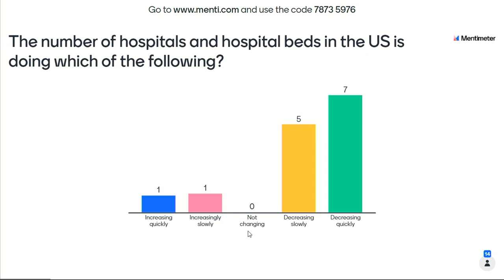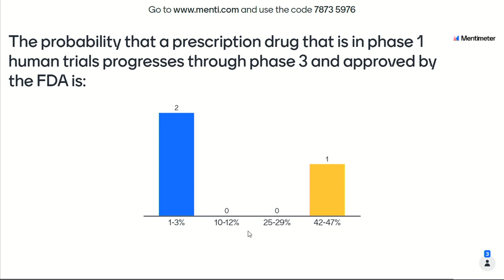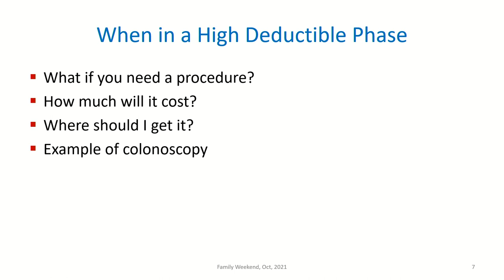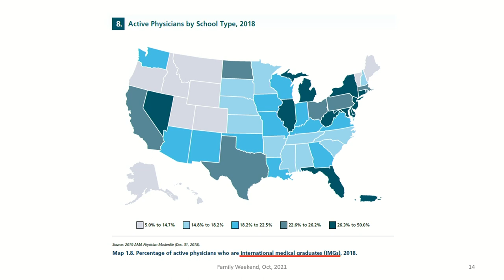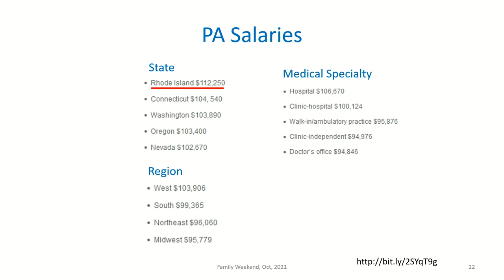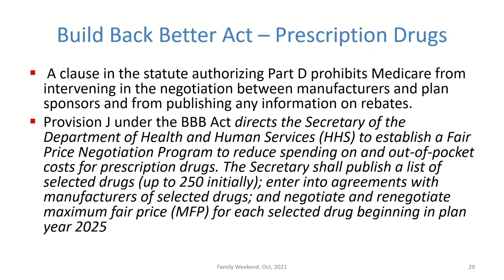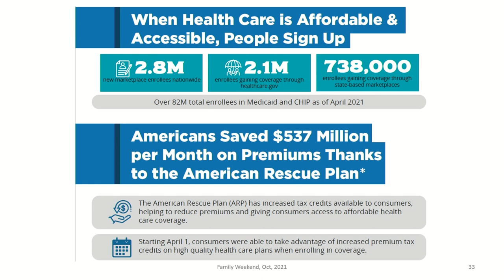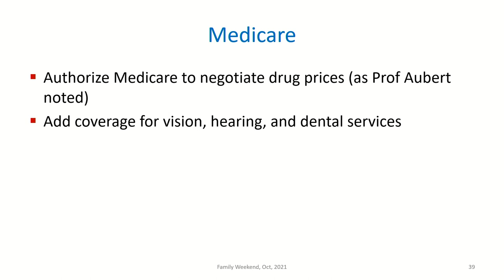Faculty Forum: Update in Health Policy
This forum focuses on selected elements of health policy in the U.S. with an emphasis on legislation currently being considered by Congress.

Speakers:
Ira Wilson, Professor and Chair of the Department of Health Services, Policy and Practice at the School of Public Health, Professor of Medicine at the Alpert Medical School
Ronald Aubert, Visiting Professor of the Practice of Race and Ethnicity and Health Services, Policy, and Practice

Brown University